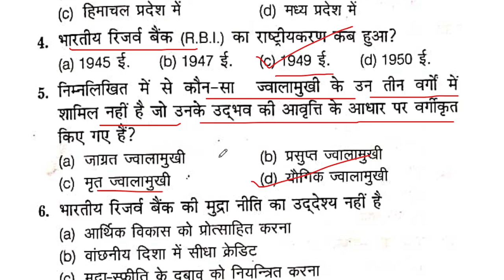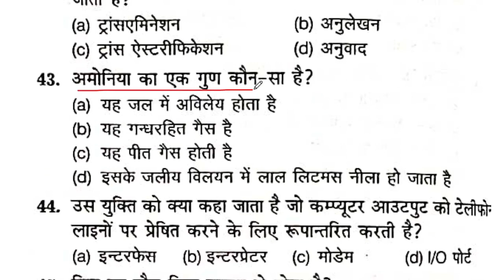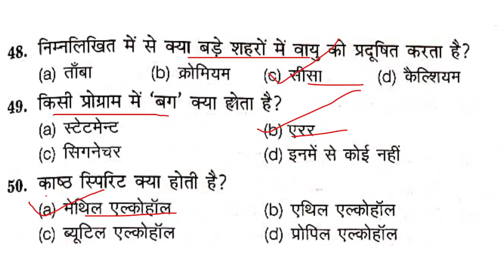GK GS for UP B.Ed Entrance Exam 2022 | UP BED GK GS Marathon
up b.ed exam 2022 hindi ke objective question for b.ed pravesh pariksha